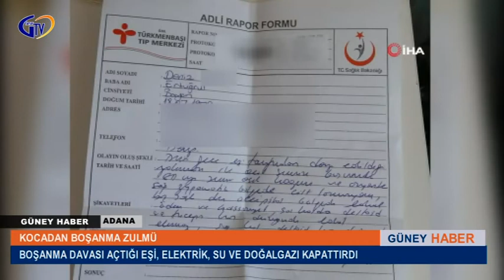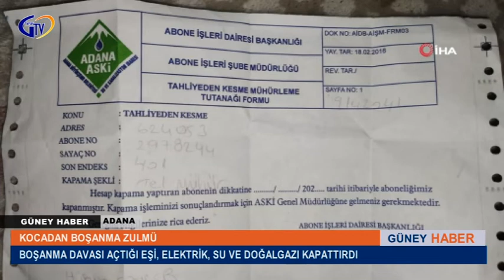KOCADAN BOŞANMA ZULMÜ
ADANA’DA GENÇ BİR KADIN, KENDİSİNE ŞİDDET UYGULAYAN EŞİNE BOŞANMA DAVASI AÇTI. BUNA SİNİRLENEN ADAM İSE EŞİ VE ÇOCUĞUNUN YAŞADIĞI EVİN ELEKTRİK, SU VE DOĞALGAZ ABONELİĞİNİ İPTAL ETTİRDİ. 1 AYDIR KARANLIKTA OTURAN KADIN VE OĞLU YARDIM BEKLİYOR.